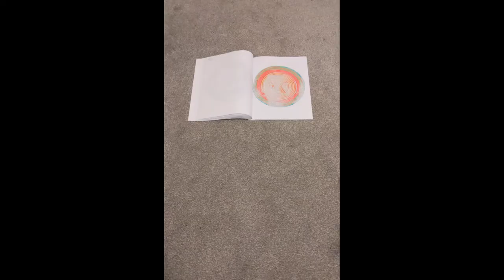It worked! The Most Detailed Spiral Ever Timelapse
Enjoyed this? Send a tip, and I'll continue to pay it forward across all my outlets:

📚 BOOKS on Amazon UK:
Harry Styles Dots Lines Spirals Coloring Book
Harry Styles colouring book from the same author
More Harry Styles dots lines & spirals books
One Direction Dots Lines Spirals
Supernatural (TV show) Dots Lines & Spirals
The 100-Day Goal Journal (how I plan my channel)
I design notebooks for fun

🎨 Art Supplies:
Castle Arts gel pens
Their coloured pencils (better than mine!)
All Castle Arts Supplies on Amazon

🎵 Harry's Music:
Fine Line
Self-titled debut hardcover album book

💅 The nail varnish is essie Mint Candy Apple
If I'm wearing leather cuffs they were were handmade; Fossil's styles are similar

Only updating socials as @savelikeabear (my personal finance blog) currently. Follow & tag me/tell me if you want Bear Meets Life updates on social

Thank you so much for being among the first subscribers (or my very first subscriber!).